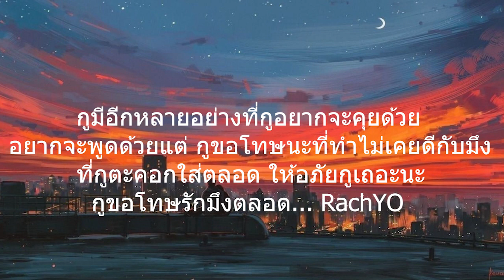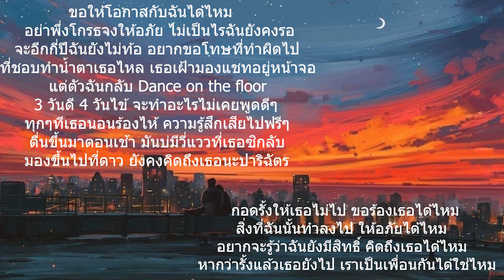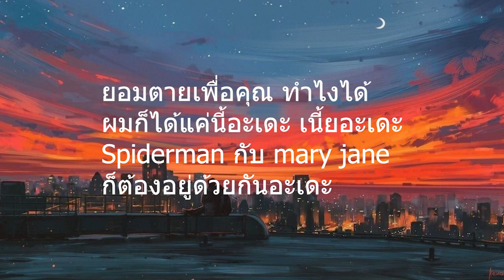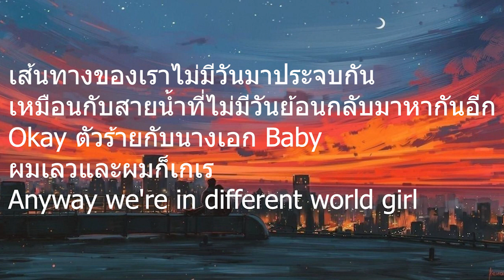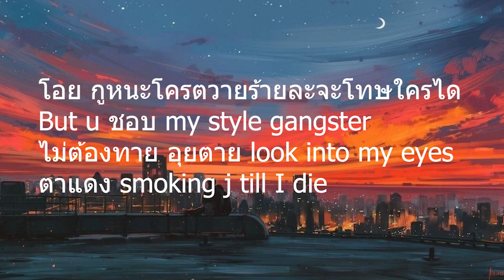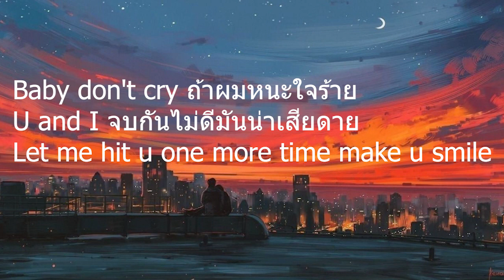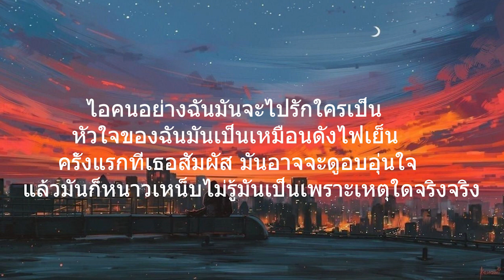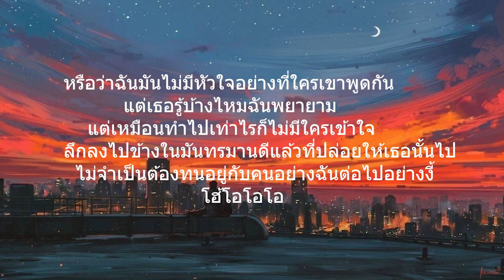ขอโทษ SKR ft rachyo l วายร้าย,ไฟเย็น (เนื้อเพลง)